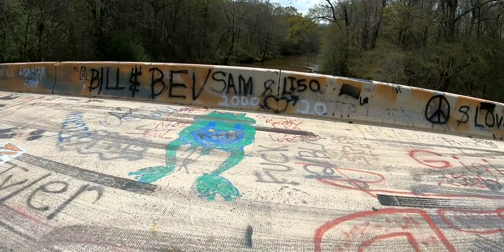The Walking Dead : Season 9 Episode 5 " What comes after " Line Creek Road Bridge Rick Grimes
Quick trip to the Line Creek Road bridge filming location.  Rick blows this bridge up in Season 9 Episode 9  " What comes after "